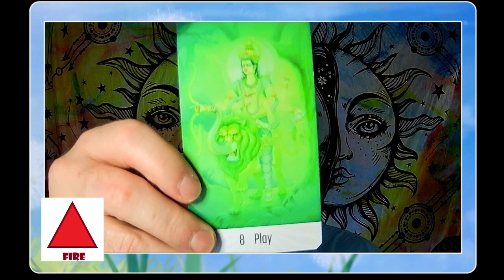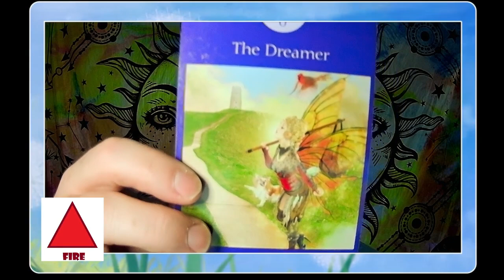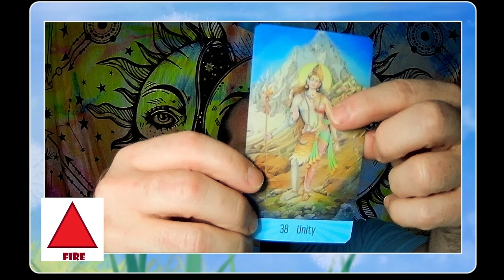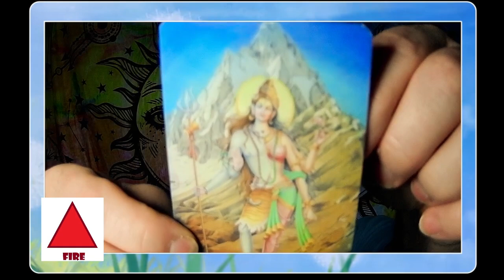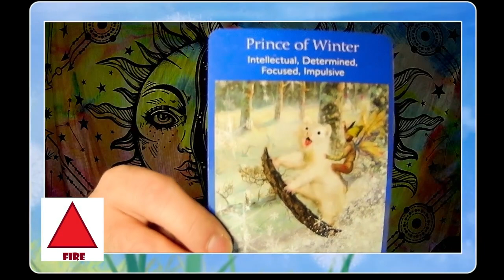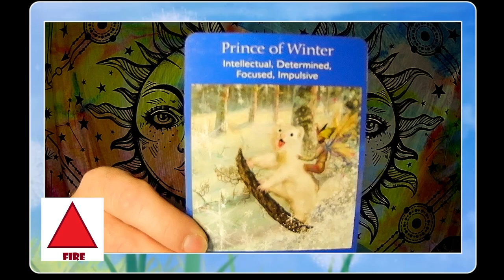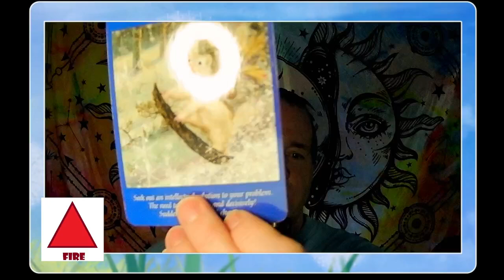Mid-September 2024 Elemental Relationship Readings-Fire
Lets take a mid-month look at the realm of romance and relationships for the Elements.   Checking in with each of the 4 elements and the influences at play.

Fairy Tarot